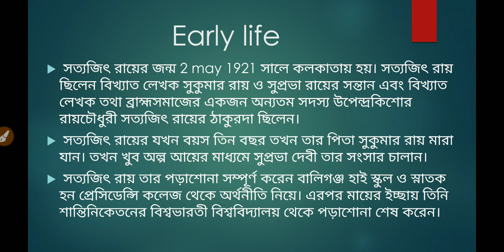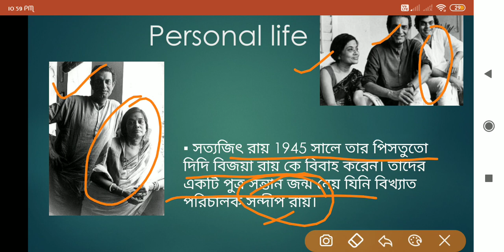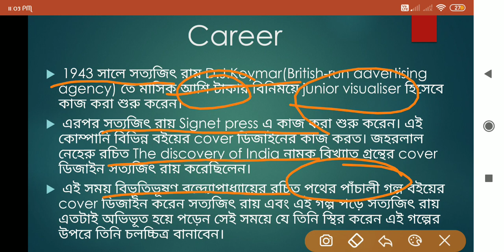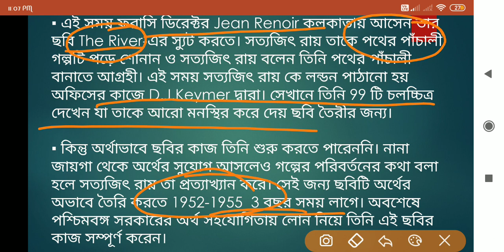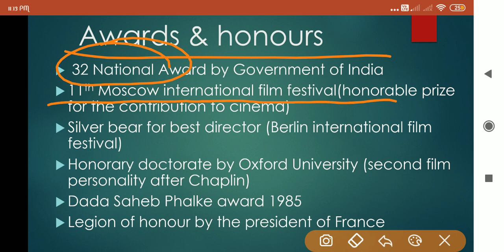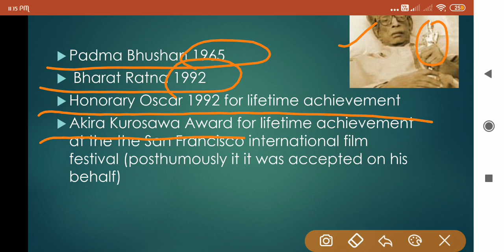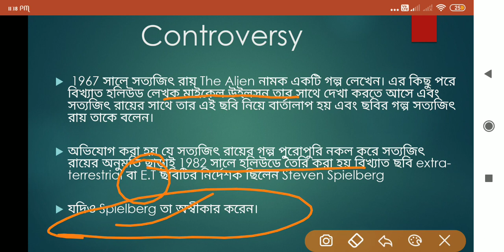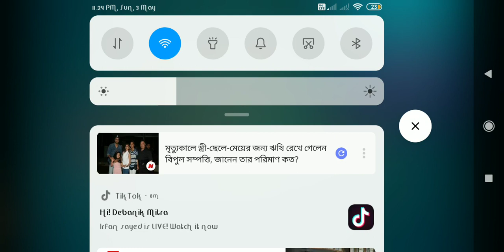Biography of Excellent director Satyajit Ray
Satyajit Ray may be regarded as the greatest film-maker of all time but to me he has been a part of growing up. He introduced me to Feluda, the private investigator, professor Sonkhu the scientist and many other fictional friends i could grow up with.🙏🏻